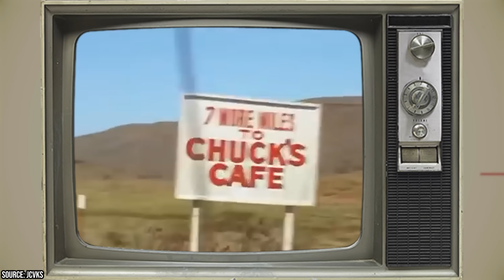This Scene Wasn’t Edited, Look Again at the Gunsmoke Blooper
What is your favorite classic Western TV show? Lovers of the genre have to at least know about Gunsmoke.

00:00 - Intro
00:17 - Unforgettable Cast and Guest Stars
01:58 - The Opening Scene
02:35 - Success on the Radio and TV
03:27 - A Few Unique Facts
04:30 - Timeline Troubles
05:36 - Continuity Conundrums
06:15 - How it Ended
06:59 - Where’s the Cast Now?
08:25 - Outro

It started as a radio program and then moved to TV. Both were running at the same time, but the show became a major hit. It was the longest-running TV show of all time for decades until The Simpsons came in and snatched its record. The casting was one of the primary reasons for its success. Their first choice for the lead was John Wayne, but he recommended James Arness.
The rest of the cast was also perfectly picked and added elements to their characters. It was Dennis Wavers’ idea to give Chester his iconic limp.

They’ve gone on to be recognized around the world. A statue of Ken Curtis sits in California today. Amanda Blake’s work as Miss Kitty got her into the National Cowboy and Western Heritage Museum’s Hall of Great Western Performers. The show did have trouble sticking to the date it was set in. You’d see stagecoaches, buschadero gun slings, and other elements that weren’t present in the 1860s. It’s also understandable that they had a few issues keeping everything consistent during a show that ran for twenty years.

Gunsmoke never had a proper finale episode. The cast filmed a regular episode and then, all of a sudden, the TV staple was over. There were five reunion movies, but not every cast member was able to return. The impact of Gunsmoke is undeniable. It ushered in an era of classic Western shows and gave us all a classic catchphrase. It was Marshall Matt Dillon who first told the world to “get the hell outta Dodge.”

Watch our video to learn more surprising Gunsmoke facts and bloopers.